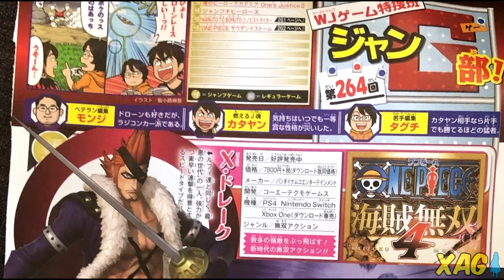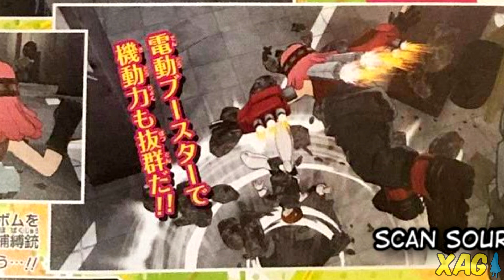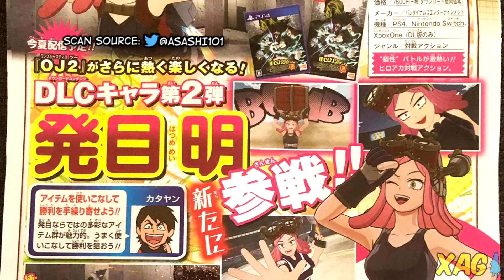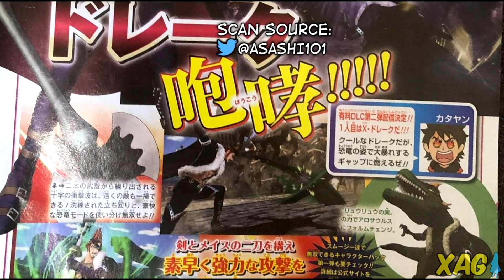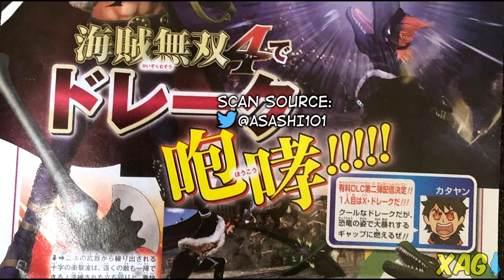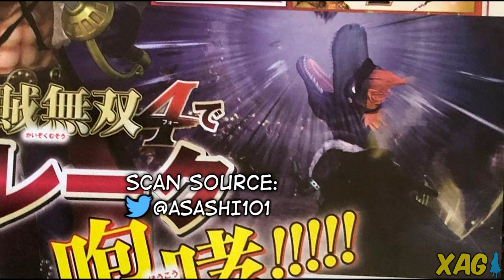DLC da Mei Hatsume para o One's Justice 2 e X Drake via DLC no Pirate Warriors 4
My Hero Ones Justice 2 / Boku no Hero One's Justice 2 - Mei Hatsume será a segunda personagem via DLC do Season Pass do título. Ela contará com diversos ataques que utilizam as ferramentas vistas no anime e tem previsão para chegar ainda no verão. Ou seja, entre julho e agosto de 2020.

One Piece Pirate Warriors 4 - X Drake será um DLC no jogo e fará parte do pacote de personagens 2 (Character Pack 2). É possível que esse conteúdo seja focado em Wano, assim como o DLC anterior foi focado em Whole Cake Island. Vale lembrar que o pacote 1 com Smoothie, Cracker e Judge ainda não foi lançado, mas está previsto para 22 de julho.

Xbox Live: GamerXJPSDC
PSN: GamerXJPSDC
Steam: XAnimeGamer